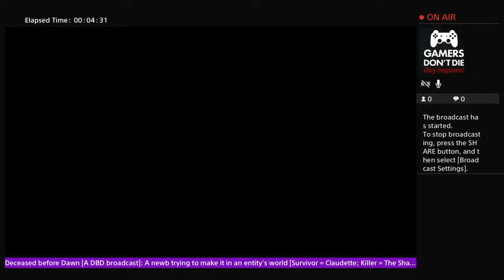Deceased before Dawn [A DBD Broadcast]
Just a newb trying to make it in an entity's world.  Current Survivor: Claudette; Current Killer = The Shape.